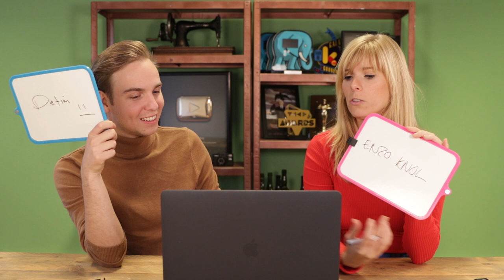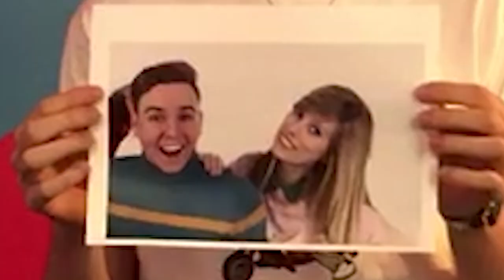RAAD DE YOUTUBER! 2.0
✧VRIENDEN WORDEN?